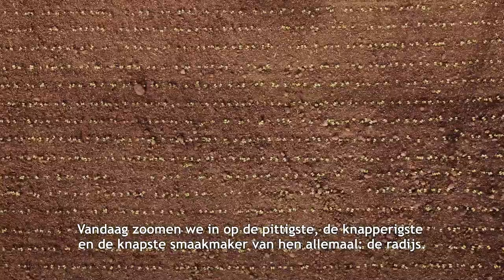Ontdek Vlaams-Brabant: kuier door het Pajottenland en proef de radijsjes van Jolien en Jorne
Net aan de Brusselse rand kom je in Groot-Bijgaarden toe in het Pajottenland. Daar groeien de radijzen van Jolien en haar neef Jorne. Ze hebben een typische pittige, peperachtige, smaak.